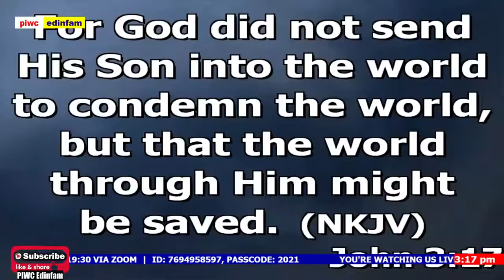JOHN 3:16 - Wisdom Dogbe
PENTECOST INTERNATIONAL WORSHIP CENTER - EDINBURGH